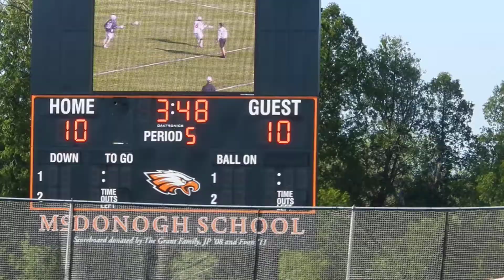St. Mary's/McDonogh boys lacrosse OT 4/23/13